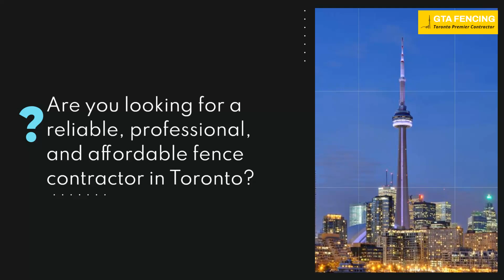Chain Link Fence Installation Contractor Toronto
Are you looking for a trustworthy, professional, and affordable Toronto fence contractor? At GTA Fencing, we have a team of professional and experienced fence contractors who work hard to install the best chain link fences for our clients. We know how important it is for people and businesses in the Greater Toronto Area to feel safe, so we always try to build fences that meet the highest industry standards.

We not only do great work installing chain link fences, but our prices are also fair. We want to make sure that you can get the safety and privacy you need, no matter how much money you have. Because we've been putting up fences for a long time, our team can give you expert advice and do high-quality work at an affordable price.

If you want peace of mind, you don't need to look any further. All of your fencing needs can be met by GTA Fencing. We're sure you'll be happy with your new chain link fence because we'll install it for you professionally and charge you a fair price.

GTA Fencing
68 Tycos Dr (Unit 1)
North York, ON
M6B 1V9